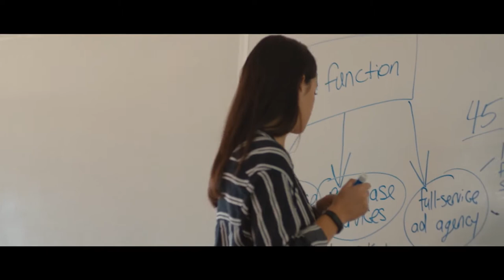Study at Algoma University - Sault Ste. Marie , Ontario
Established in 1965, Algoma University is proud of their unique ways and it’s this drive that makes Algoma the right place for students, their future, their mark. DLI#: O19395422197

Students are looking for a university that understands them. A place that will leverage their career intentions and be their partner along the way. A university where faculty are ready to share their knowledge and convictions and direct students on the right course, and where graduates have carved a path to follow. From it's student-centred approach to learning, to one-on-one interactions with faculty, to the endless opportunities to get involved on- and off-campus. At Algoma, students have the opportunity to leave their mark on campus and make a difference in their community.

The spirit of sharing and coming together continues on Algoma's campus today. Located on the former site of the Shingwauk Indian Residential School, Algoma University offers a unique and historically rich setting for a cross-cultural community in which Anishinaabe (First Nation, Métis, and Inuit), Canadian, and international students and faculty learn with each other and from one another in a spirit of friendship and respect. They continue to uphold the Seven Grandfather teachings of wisdom, love, respect, bravery, honesty, humility, and truth.

Why Algoma University
Student-centric: Classes are kept small to provide students with more opportunities to participate, ask questions, and receive quality feedback from caring professors. Algoma's professors are always available for help and have an open door policy, plus they will get to know their student's names and dreams and help in every step in reaching them. Further, learning goes beyond the classroom. Faculty believes in providing students with as many hands-on learning opportunities as possible to take what students have learned in the classroom and apply it to real life work situations. Professors prepare students for life after school.
Campus life: Be a student leader, join a club, compete on a varsity team, or work alongside faculty on cutting edge research. The opportunities really are endless to get involved at Algoma. Students will meet new friends and these experiences will help build up their resume. Plus, their leadership and volunteerism on- and off-campus are recognized on the Co-Curricular Record. So why not get involved?
Facilities: Grow and innovate at the LEED-certified Essar Convergence Centre which brings together teaching, research, and commercial activities in a dynamic atmosphere. Get physical at the George Leach Centre and workout in the gym or field house or participate in athletic activies like badminton, basketball, volleyball, or jog or walk around the indoor track. Relax at The Speakeasy, Algoma University's student centre that operates as a pub, patio, and entertainment hub. And don't forget about the Arthur A. Wishart Library which is an integral part of the overall academic experience, serving as the access hub to learning resources, and especially through providing learner-centered programs in research skills and information access.
Location: Algoma U’s main campus is located in Sault Ste. Marie, a city of 73,000 people in Northern Ontario. “The Soo”, as locals call it, has all the amenities of a big city – shopping, entertainment, sports teams, festivals, and cultural activities – but without the hassle of traffic. How  lucky to live in a city surrounded by the great outdoors. With Lake Superior and the St. Mary’s River literally just steps from Algoma's front door, there’s always something to do.